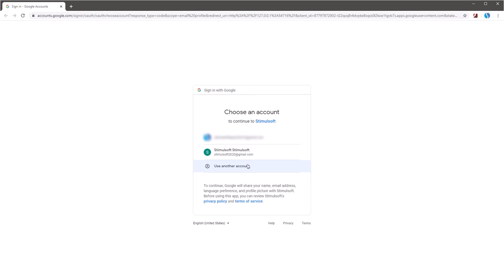Reporting and Dashboards Software: Log In with Google Account in Stimulsoft Designer [Shot on v2020]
This video demonstrates how to:
1 Use a Google account to log in to Stimulsoft Designer.